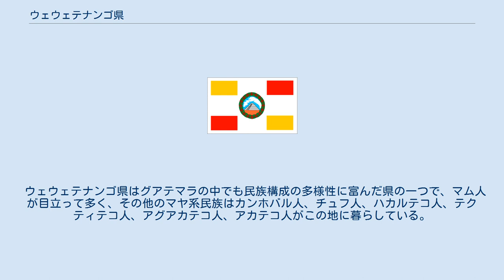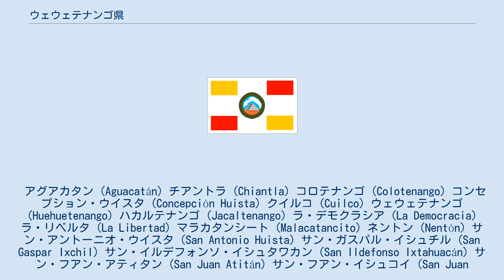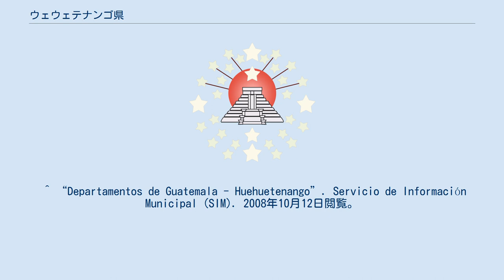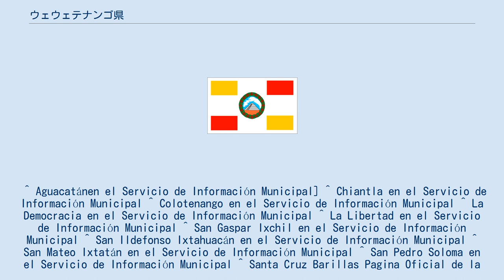ウェウェテナンゴ県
ウェウェテナンゴ県(Departamento de Huehuetenango)は、グアテマラの県の一つ。
ウェウェテナンゴを県都とする。
 面積は7,403平方キロメートルで、2002年時点の人口は846,544人と公表されている。
メキシコ南部チアパス州に隣接。
国境の町ラメシアまでバスで2時間超。
グアテマラの首都であるグアテマラシティからはバスにて直行5時間ほどの街である。
街はカテドラルを中心としたコロニアル都市。
 ウェウェテナンゴ県はグアテマラの中でも民族構成の多様性に富んだ県の一つで、マム人が目立って多く、その他のマヤ系民族はカンホバル人、チュフ人、ハカルテコ人、テクティテコ人、アグアカテコ人、アカテコ人がこの地に暮らしている。
 ウェウェテナンゴ県には32の基礎自治体 (municipio)が設置されている。
 アグアカタン (Aguacatán) チアントラ (Chiantla) コロテナンゴ (Colotenango) コンセプション・ウイスタ (Concepción Huista) クイルコ (Cuilco) ウェウェテナンゴ (Huehuetenango) ハカルテナンゴ (Jacaltenango) ラ・デモクラシア (La Democracia) ラ・リベルタ (La Libertad) マラカタンシート (Malacatancito) ネントン (Nentón) サン・アントーニオ・ウイスタ (San Antonio Huista) サン・ガスパル・イシュチル (San Gaspar Ixchil) サン・イルデフォンソ・イシュタワカン (San Ildefonso Ixtahuacán) サン・フアン・アティタン (San Juan Atitán) サン・フアン・イシュコイ (San Juan Ixcoy) サン・マテオ・イシュタタン (San Mateo Ixtatán) サン・ミゲル・アカタン (San Miguel Acatán) サン・ペドロ・ネクタ (San Pedro Necta) サン・ペドロ・ソローマ (San Pedro Soloma) サン・ラファエル・ラ・インデペンデンシア (San Rafael La Independencia) サン・ラファエル・ペツァル (San Rafael Petzal) サン・セバスティアン・コアタン (San Sebastián Coatán) サン・セバスティアン・ウェウェテナンゴ (San Sebastián Huehuetenango) サンタ・アナ・ウイスタ (Santa Ana Huista) サンタ・バルバラ (Santa Bárbara) サンタ・クルス・バリージャス (Santa Cruz Barillas) サンタ・エウラリア (Santa Eulalia) サンティアゴ・チマルテナンゴ (Santiago Chimaltenango) テクティタン (Tectitán) トードス・サントス・クチュマタン (Todos Santos Cuchumatán) ウニオン・カンティニル (Unión Cantinil) ^ “XI Censo Nacional de Poblacion y VI de Habitación (Censo 2002)”. INE (2002年). 2008年10月12日閲覧。
 ^ “Departamentos de Guatemala - Huehuetenango”. Servicio de Información Municipal (SIM). 2008年10月12日閲覧。